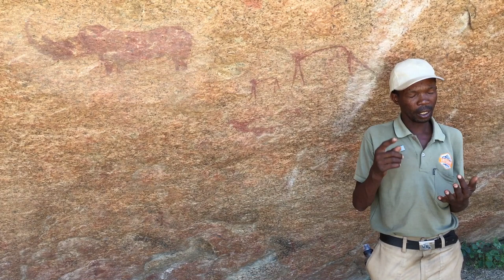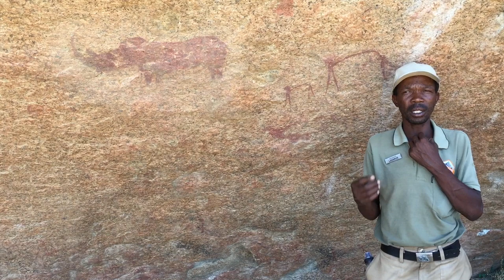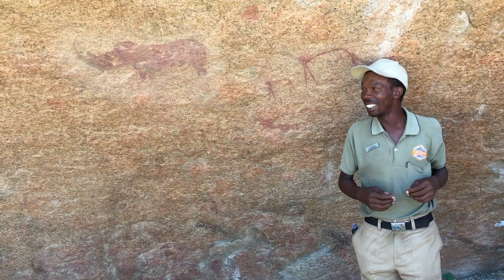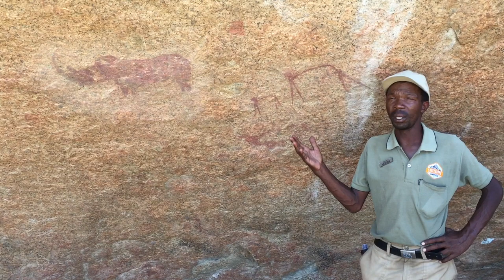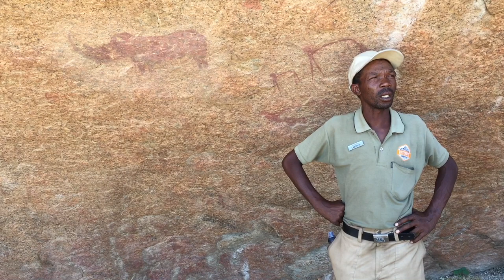Spitzkoppe Cave Paintings - Namibia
The Spitzkoppe (German for "pointed dome" and also referred to as the Matterhorn of Namibia) is a group of bald granite peaks located between Usakos and Swakopmund in the Namib Desert of Namibia. The granite peaks are more than 120 million years old and the highest outcrop rises 5853 feet (1784 meters) above sea level. The peaks stand out dramatically from the flat surrounding plains. Many examples of Bushman cave paintings (at least 37 have so far been discovered) can be seen in the Spitzkoppe area and they are believed to date back 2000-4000 years. The bulk of them are within Bushman's Paradise, considered one of the finest collections of rock art in Namibia. This cave has been known to Europeans since the beginning of the 20th century. Unfortunately some of these paintings today are badly damaged due to vandalism. The bushman rock paintings at paradise cave were proclaimed a national monument in July, 1954.